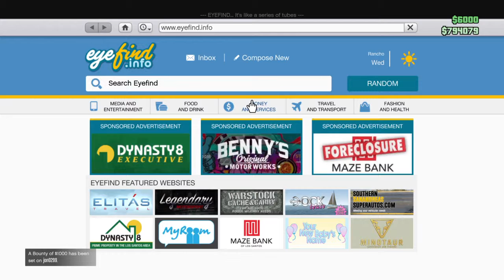Miss Stache and Punchys Train Trip Trouble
Watch tell the end, you wont be disappointed.